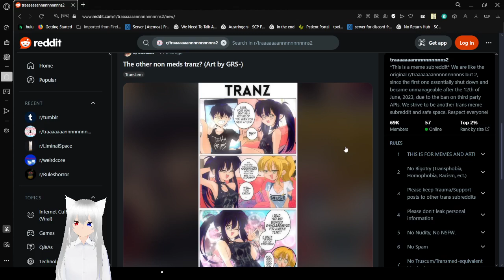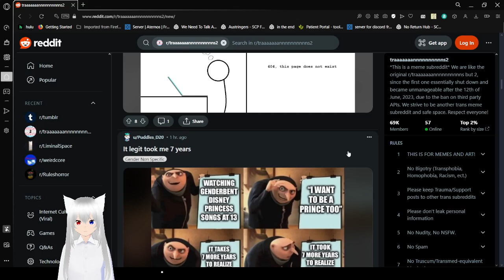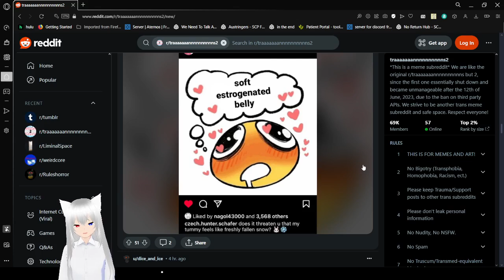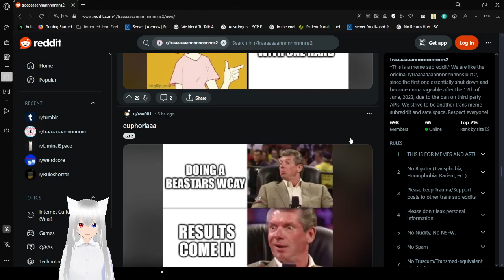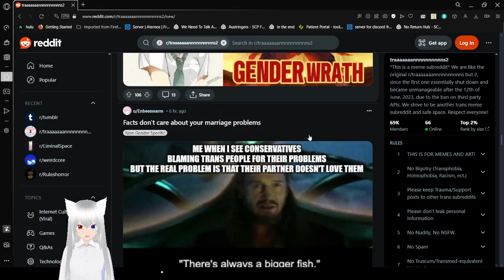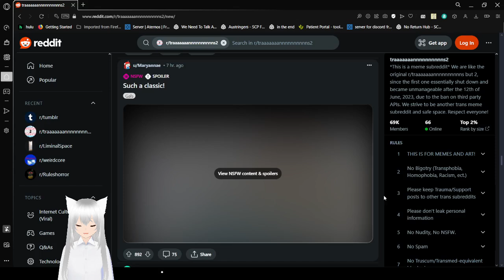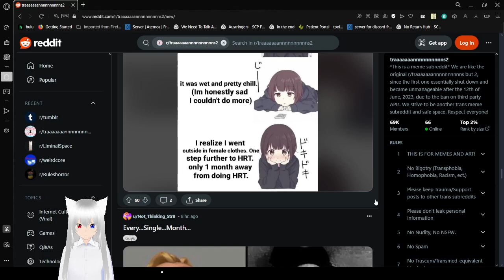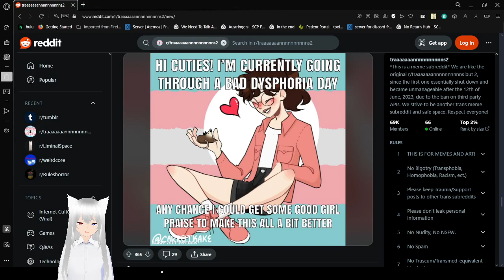Haku transed her gender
wheeeeee